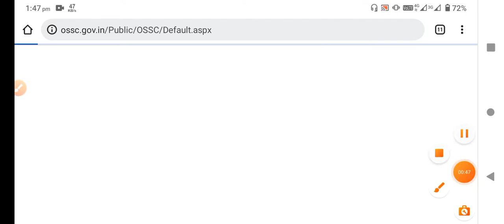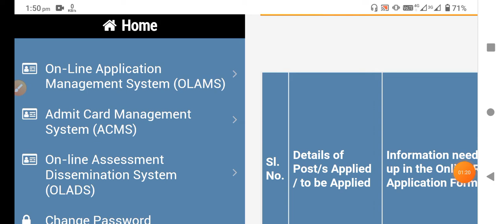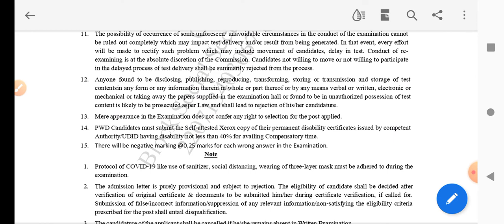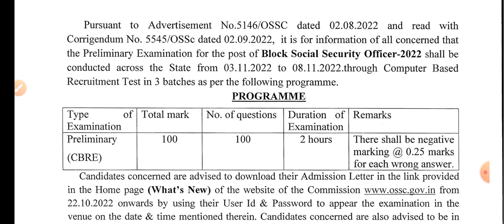Download Admit Card for BSSO-2022 || OSSC